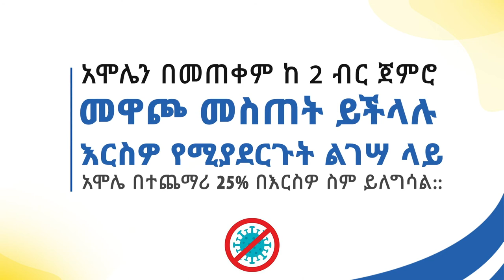Join the fight against CORONA VIRUS @AmoleChatBot / Kenenisa Bekele /